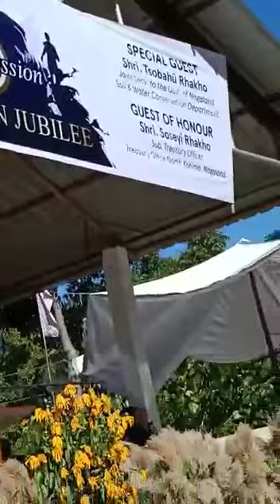KBYO 2020 ( speech by Velukho Rhakho)